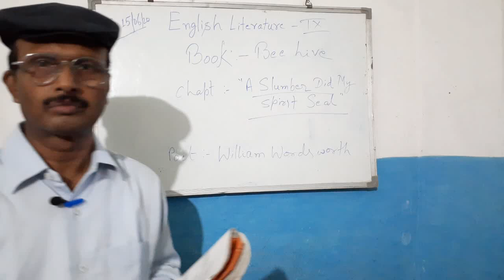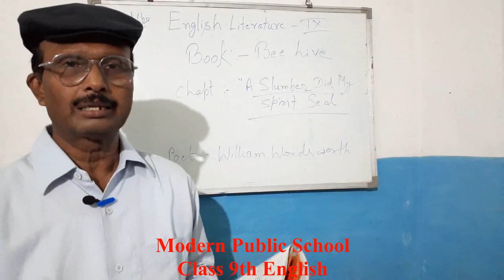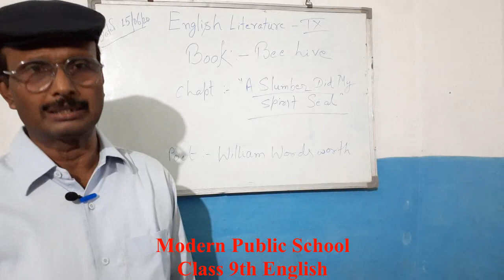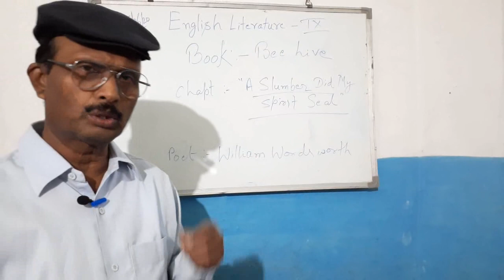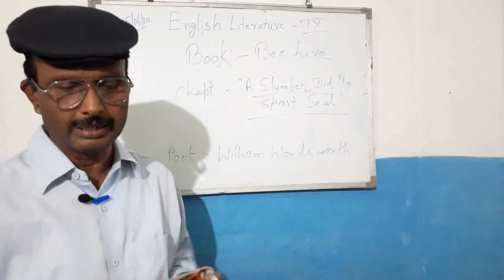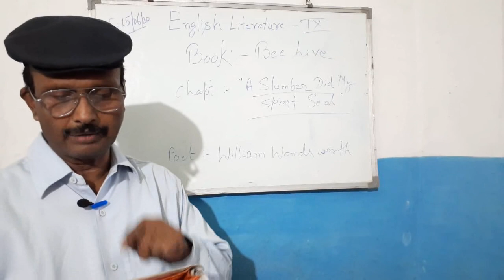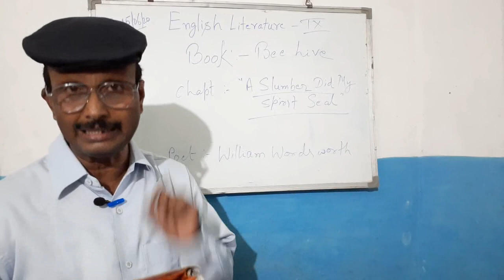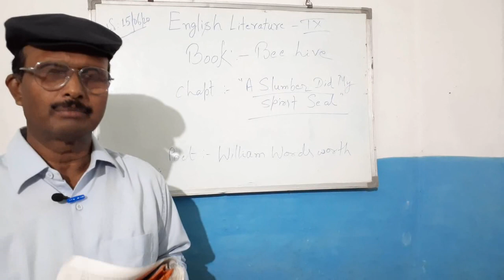Lecture_15062020_Class 9 ( English )